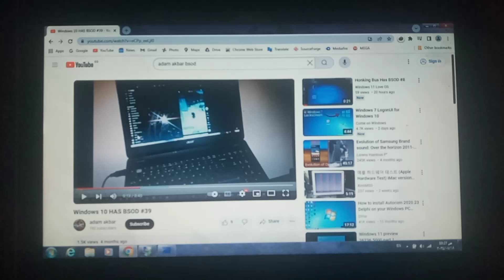Windows 7 Has BSOD #26